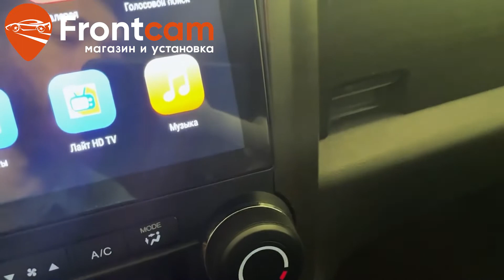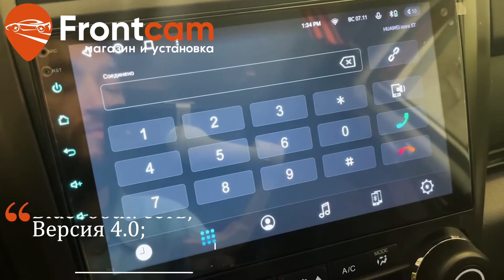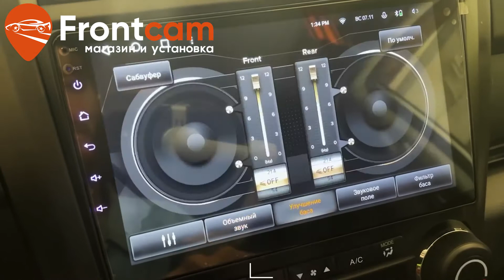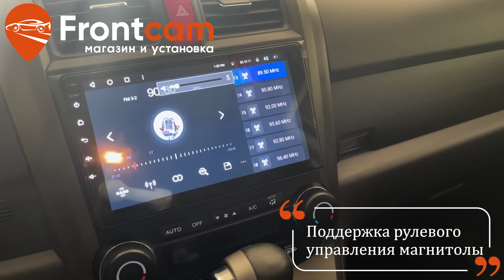Головное устройство Honda CR-V 3 на Android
Обзор установки головного устройства для Хонда CR-V 3. Магазин и установка мультимедии Фронткам. Москва. Доставка в регионы.

Компактный автомобиль,выпускается с 1995 года. Аббревиатура CR-V для европейских рынков расшифровывается как Compact Recreational Vehicle, что в переводе с англ. означает «компактный автомобиль для отдыха». На данный кроссовер установили головное устройство от компании Letrun с размером экрана 9 дюймов.
В магнитоле присутствует приложение CarPlay, с помощью которого вы можете пользоваться возможностями iPhone за рулём автомобиля.